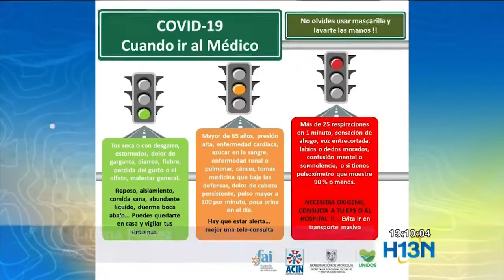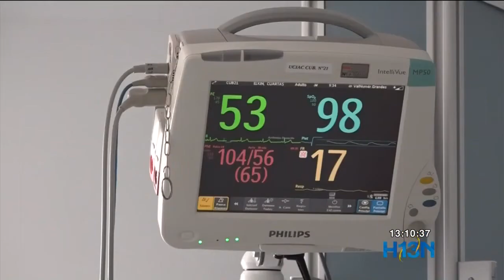Conozca el semáforo de la vida, que le permite tomar decisiones sobre su salud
En este momento con el mayor número de contagios por coronavirus y aumento de muertes, se hace indispensable tomar decisiones correctas que pueden salvar vidas.

El “Semáforo de la vida” es una herramienta diseñada por la Asociación Colombiana de Infectología Capítulo Antioquia y la Fundación Antioqueña de Infectología, que permite a los pacientes tomar decisiones sobre su salud.